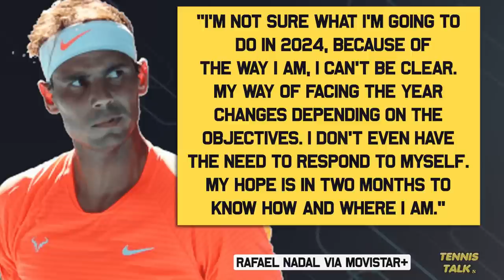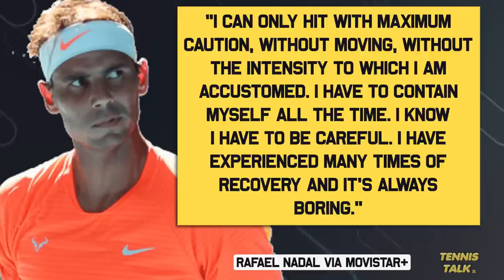Nadal Angers Djokovic Fans & Talks 2024 Season | Tennis Talk News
Rafael Nadal has been interviewed on Movistar+ regarding his upcoming 2024 retirement season. He plans to start in Australia next year with Roland Garros and the Olympics in site but no word after that. He also made comments on Djokovic's record breaking 24 Grand Slams.

0:00 | Intro
0:15 | Nadal Injury Update
1:26 | Nadal Triggers Djokovic Fans
1:47 | Outro